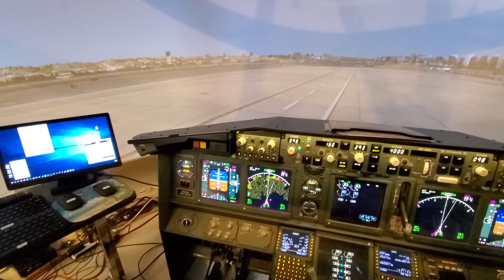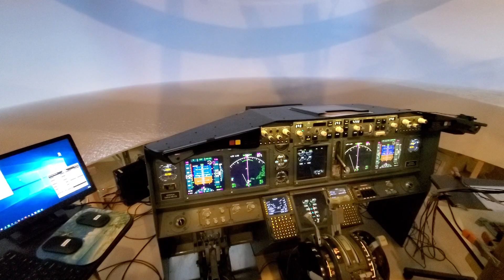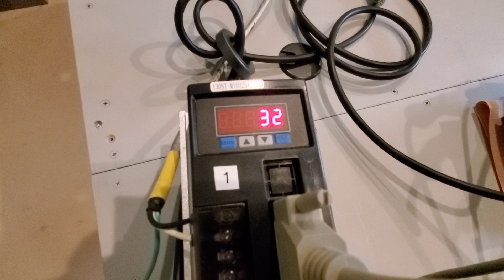B737 Motion Platform -- Initial testing of the 130ST AASD30A with the AMC AASD Controller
Servo interfaced to BFF 6did motion software.  Intial bench testing of Servo moror.